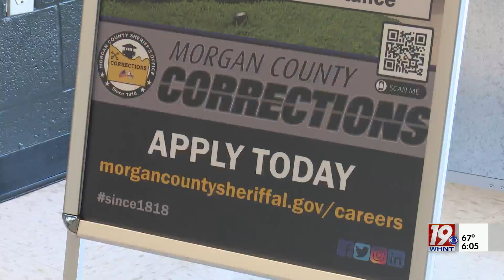Morgan Co. Sheriff’s Office Hiring Corrections Officers | Sept 11, 2023 | News 19 at 6:00 a.m.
The Morgan County Sheriff’s Office is hiring deputies and corrections officers. Morgan County Sheriff Ron Puckett said MCSO is feeling the nationwide law enforcement hiring pinch.